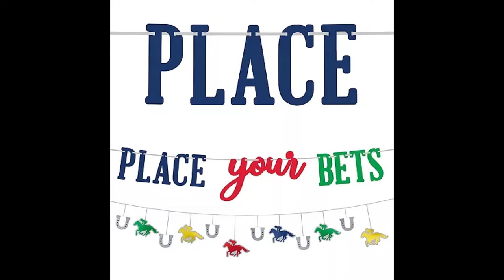Run for the Roses Kentucky Derby May 7th 2022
Right Click on Video to Loop Video